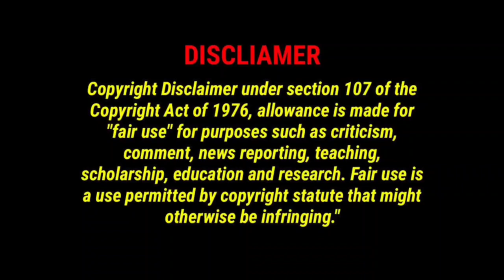Sai school Avutapalli students watching solar Eclipse (Surya grahanamu)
Welcome  Viewers  "NAMASTHE" 🙏

SÅÎ SÇHØØL ÅVÛTÂPÄLLÏ
  YØÛTÜBÊ  ÇHÀÑÑÊL 📽️

 SAI SRINIVASA HIGH SCHOOL🏫 PedaAvutapalli 521286

ungutur Mandal ,Krishna District
 Near Gannavarm ✉️

Correspondent - sri .K.G.S.SAIBABA 🤴

For Admissions📲

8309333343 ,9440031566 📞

     30 YEARS OF EXCLLENCE IN
     TEACHING Quality Education

 Our School Offers You...

👉Communicative English Classes
👉Abacus Classes
👉Yoga Classes
👉Sports And Games
👉Kuchipudi dance Classes
👉Folk Dances classes

🌀 CATCH OUR SPIRIT 🌀.